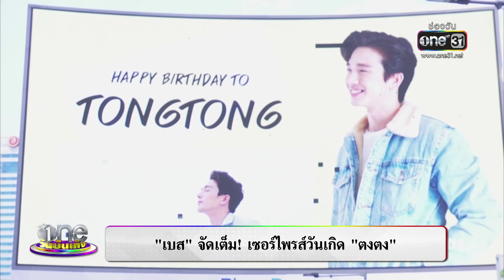“ตงตง - เบส” หวานชัดเจนว่า "แฟน" แค่รอเวลาทำสิ่งสำคัญ | ประเด็นร้อน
เบสรักษ์วนีย์ ทุ่มไม่อั้นเพื่อคนสำคัญอย่าง ตงตงกฤษกร ในโอกาสวันเกิดของฝ่ายชายหวานจัดชัดเจนในสถานะ แต่ยังเหลืออีกหนึ่งความตั้งใจที่พี่ตงอยากทำให้น้องเบส คืออะไรไปฟังจากปาก